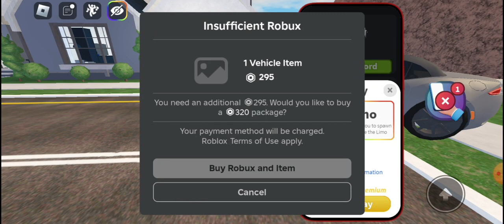September 22, 2024